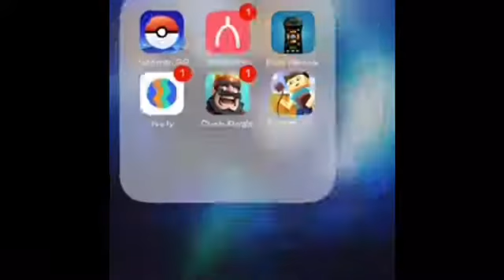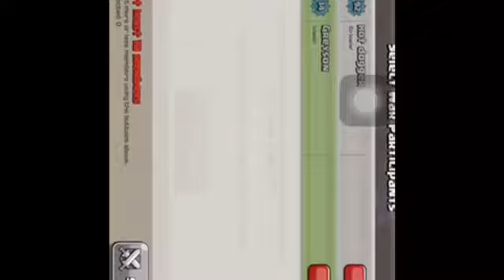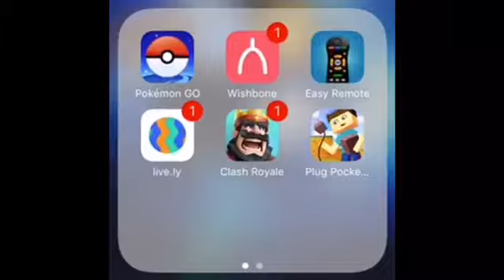Video game Gamplay